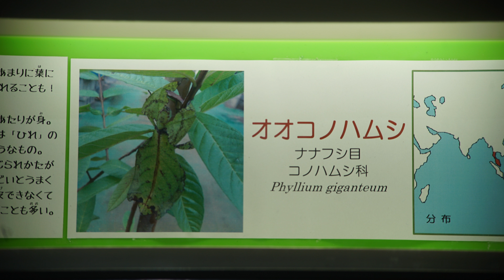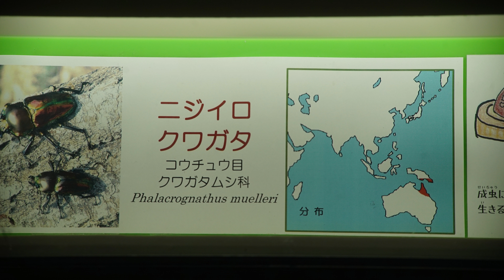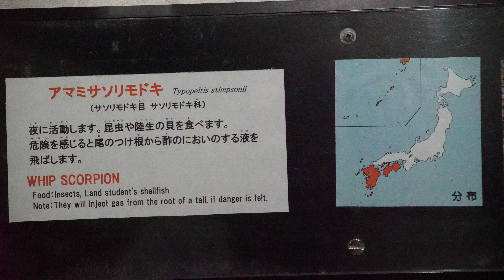広島市森林公園こんちゅう館 常設展示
世界のカブト・クワガタ2023
撮影’230805